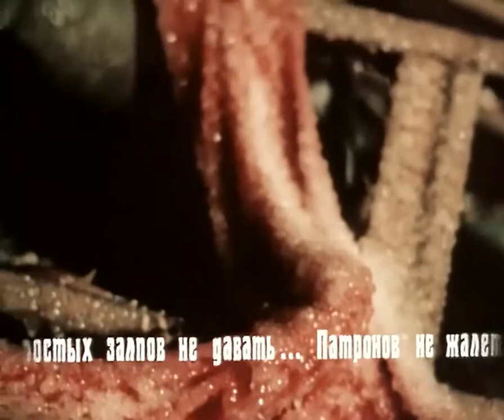по народу патронов не жалеть - 1905 (Жизнь Клима Самгина 1988)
История сопротивления рабству в России.